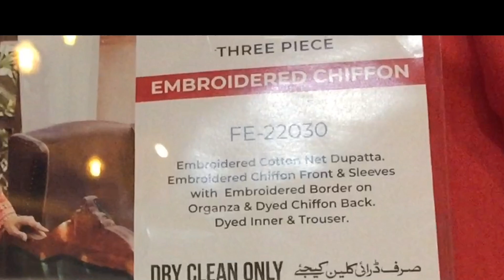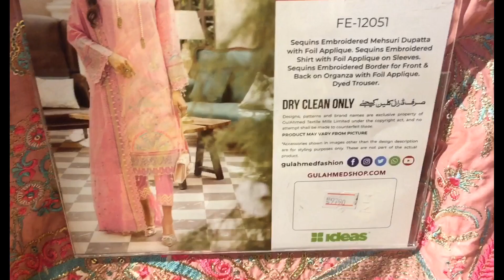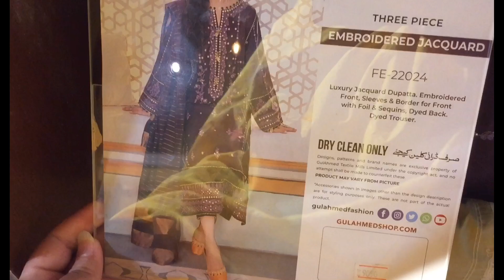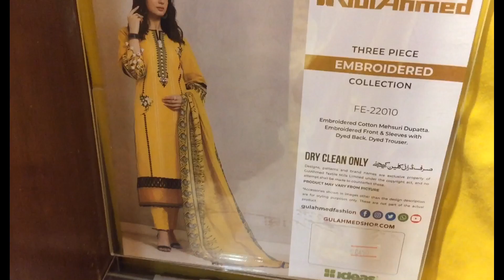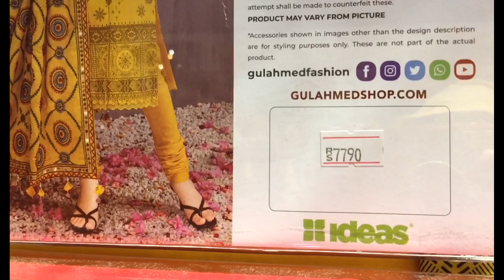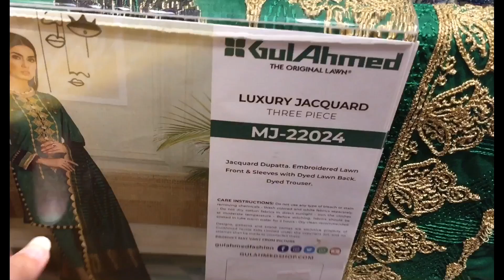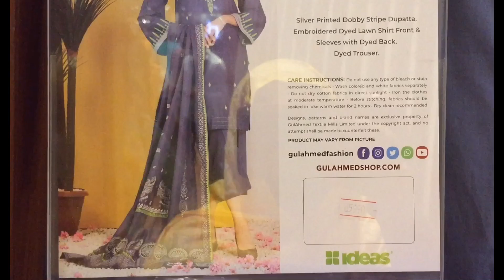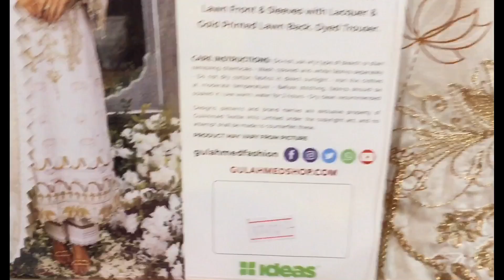GulAhmed Eid Collection 2022 - Festive Collection by Gul Ahmed - Ideas by Gul Ahmed - Shahana Malik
gul ahmed new summer Eid collection
unstitched

Hello Everyone!
In this vlog me and my Mother went to shop for summer cloths and eid clothes from Gul Ahmed,  this vlog is all about exploring the new summer collection of Gul Ahmed and buying dresses.
we have bought clothes from khaddi, Gul Ahmed, Nishat Linen, Al- karam, Limelight, saphire,  sana safinaz, generation, stylo, bata, sulafah, borjan, maria b, outfitters etc

khaddi gulamed nishatlinen alkaram bata ndure carrefour islamabad stylo eid eidshopping pakistan shoppinghaul eidshoppinghaul khaddisummercollection j. junaid Jamshed